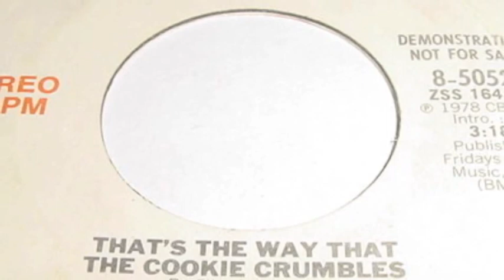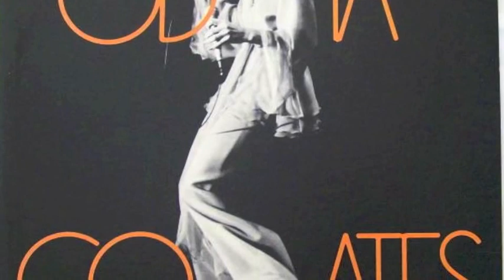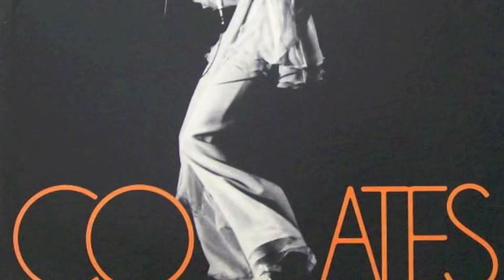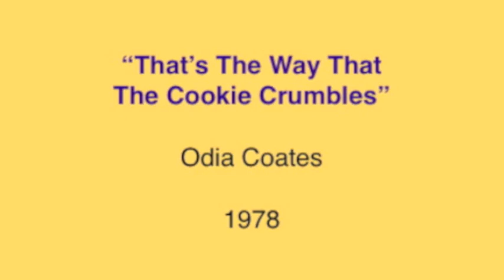Odia Coates - That's The Way That The Cookie Crumbles (1978)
Little known club gem from 1978.  A 45, when by this point most songs were in 12" format or LP cuts.